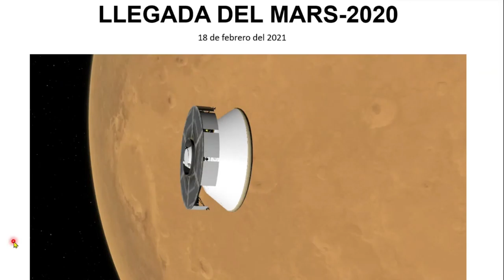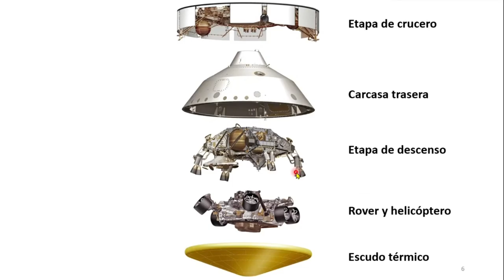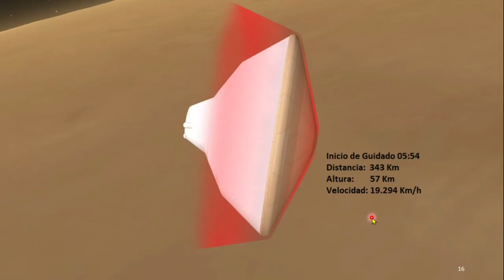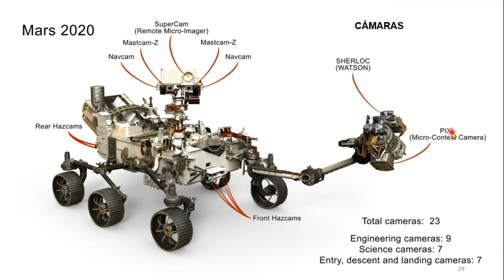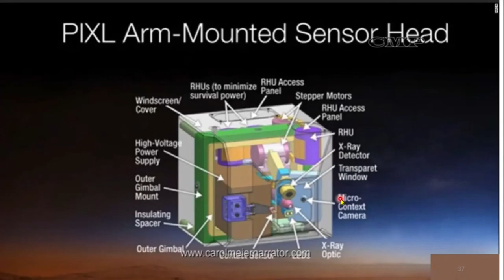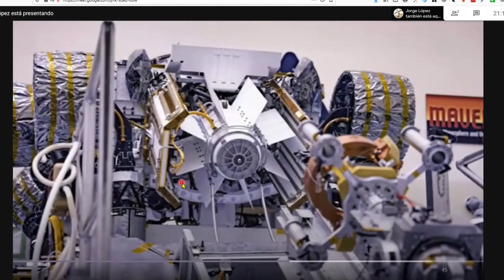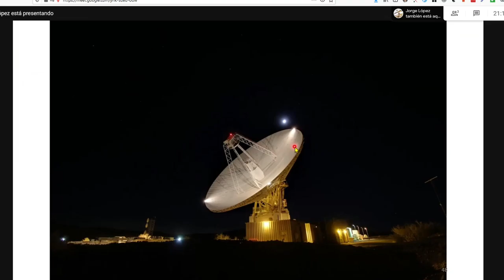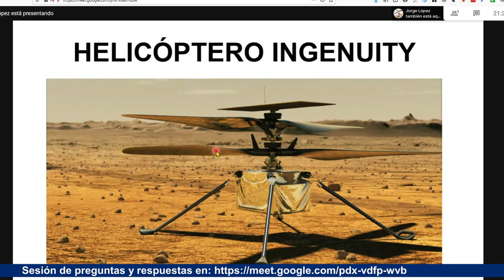LA MISIÓN MARS 2020 Y SU INMINENTE ARRIBO AL PLANETA ROJO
A solo cinco días de su descenso en Marte, en esta conferencia se revisarán las delicadas maniobras de cuya precisión dependen el éxito de la misión en los llamados “siete minutos del terror”.

JORGE ALBERTO LÓPEZ MARTÍNEZ
Ingeniero Electrónico de la Universidad Distrital, experiencia de 40 años en mediciones petroleras con cable
Socio fundador y miembro del Grupo de estudio sobre Marte – ACDA